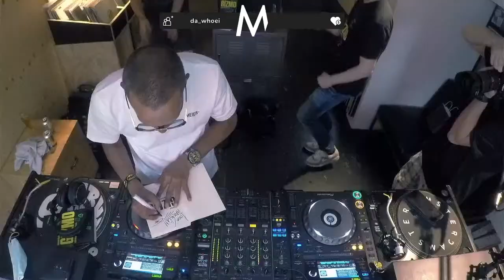Live: Gizmo Book Release